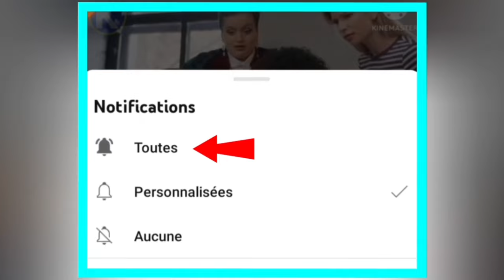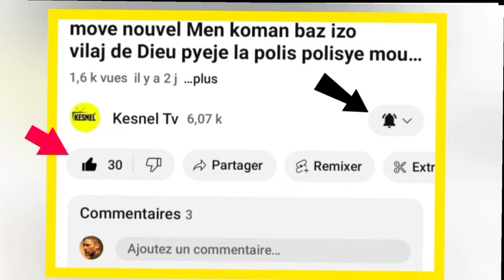LAVWADLAMERIK/ 9 NOVANM 2023 BWA MARE POU ARIEL AK TOUT ABINADER/KOMAN SA YE AN ISRAEL JODIA ,KPK